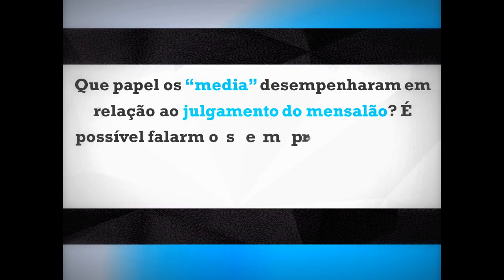Ask Boaventura #05 - Mídia e Política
Que papel os "media" desempenharam em relação ao julgamento do mensalão no Brasil? É possível falarmos em pressão sobre o Supremo Tribunal Federal (STF)?

(Bruno Araújo, Brasil)